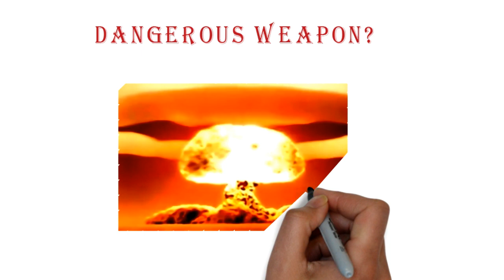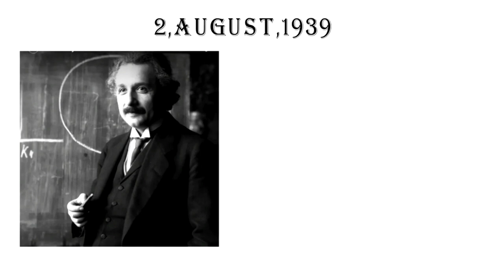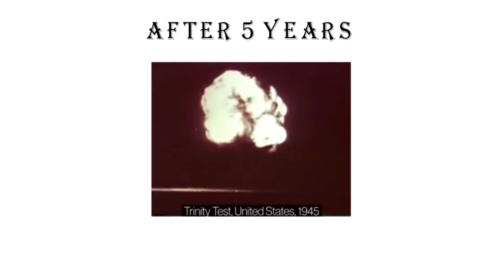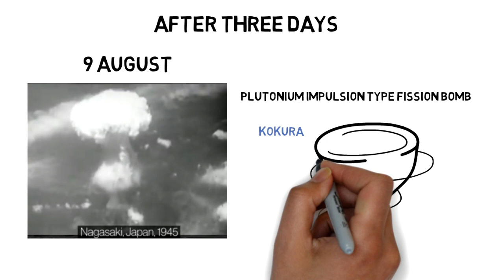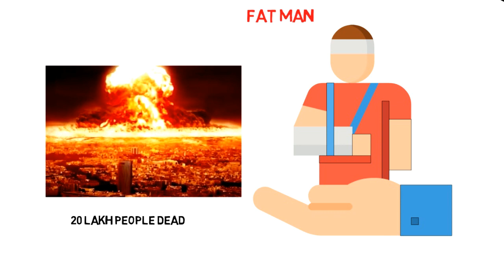Atom bomb case study| history | hindi | Mr.Rational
A nuclear weapon is an explosive device that derives its destructive force from nuclear reactions, either fission (fission bomb) or from a combination of fission and fusion reactions (thermonuclear bomb). Both bomb types release large quantities of energy from relatively small amounts of matter. The first test of a fission ("atomic") bomb released an amount of energy approximately equal to 20,000 tons of TNT (84 TJ).[1] The first thermonuclear ("hydrogen") bomb test released energy approximately equal to 10 million tons of TNT (42 PJ). A thermonuclear weapon weighing little more than 2,400 pounds (1,100 kg) can release energy equal to more than 1.2 million tons of TNT (5.0 PJ).[2] A nuclear device no larger than traditional bombs can devastate an entire city by blast, fire, and radiation. Since they are weapons of mass destruction, the proliferation of nuclear weapons is a focus of international relations policy.

Nuclear weapons have been used twice in war, both times by the United States against Japan near the end of World War II. On August 6, 1945, the U.S. Army Air Forces detonated a uranium gun-type fission bomb nicknamed "Little Boy" over the Japanese city of Hiroshima; three days later, on August 9, the U.S. Army Air Forces detonated a plutonium implosion-type fission bomb nicknamed "Fat Man" over the Japanese city of Nagasaki. These bombings caused injuries that resulted in the deaths of approximately 200,000 civilians and military personnel.[3] The ethics of these bombings and their role in Japan's surrender are subjects of debate.

Since the atomic bombings of Hiroshima and Nagasaki, nuclear weapons have been detonated over two thousand times for testing and demonstration. Only a few nations possess such weapons or are suspected of seeking them. The only countries known to have detonated nuclear weapons—and acknowledge possessing them—are (chronologically by date of first test) the United States, the Soviet Union (succeeded as a nuclear power by Russia), the United Kingdom, France, China, India, Pakistan, and North Korea. Israel is believed to possess nuclear weapons, though, in a policy of deliberate ambiguity, it does not acknowledge having them. Germany, Italy, Turkey, Belgium and the Netherlands are nuclear weapons sharing states.[4][5][6] South Africa is the only country to have independently developed and then renounced and dismantled its nuclear weapons.[7]

The Treaty on the Non-Proliferation of Nuclear Weapons aims to reduce the spread of nuclear weapons, but its effectiveness has been questioned, and political tensions remained high in the 1970s and 1980s. Modernisation of weapons continues to this day.[